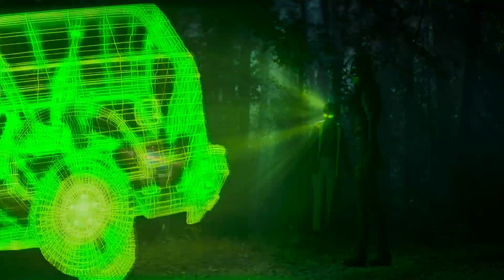Stargirl ⭐ Hourman And Dr. Mid-nite ⭐ ZAYN - Dusk Till Dawn ft. Sia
Rick will never be alone ⭐

Video: Stargirl s01e05 Hourman And Dr. Mid-nite